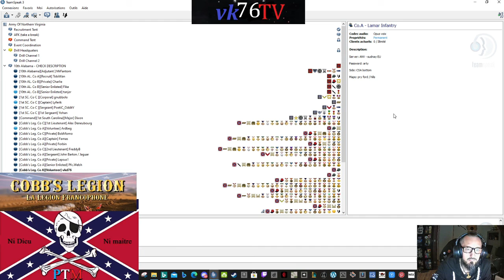War of Rights #07